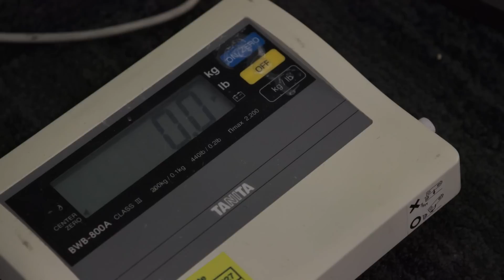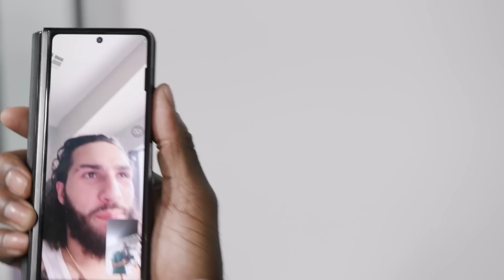YOU'RE FINISHED, YOU'RE DONE! | Taylor Final Words to Teofimo at Weigh-Ins | REAL TIME EP. 4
Top Rank Real Time is back for the huge Jr. Welterweight fight between joshtaylor and teofimolopez On this episode, we go behind the scenes from today's weigh in with both main event fighters.

Next up for Top Rank Boxing, Tartan or Takeover? Undefeated junior welterweight king Josh Taylor will defend his WBO and Ring Magazine titles against former lightweight kingpin Teofimo Lopez Saturday, June 10 at The Theater at Madison Square Garden.

TaylorLopez will be broadcast live on ESPN, ESPN Deportes and ESPN+ at 10 p.m. ET/7 p.m. PT.

Promoted by Top Rank, tickets can be purchased at Ticketmaster.com.